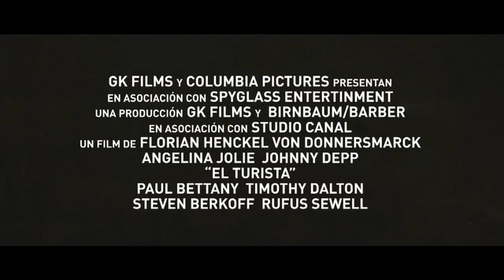El Turista (The Tourist)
Durante un improvisado viaje a Europa para curar un corazón roto, un turista norteamericano llamado Frank tiene un inesperado encuentro romántico con Elise, una mujer extraordinaria que se cruza deliberadamente en su camino. Con las espectaculares Paris y Venecia como trasfondo, su idilio arrollador rápidamente comienza a transformarse a medida que, sin darse cuenta, van quedando atrapados en un peligroso juego del gato y el ratón.

Protagonizada por Johnny Depp y Angelina Jolie.